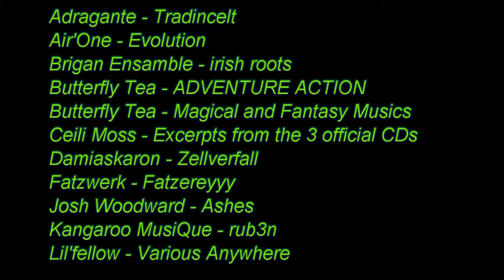#103 Let's Play Minecraft - Befüllung des Grabens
zu Gast: HoneyDaniels aka Mein Schwesterherz

Raverhod! - Antike wäre schon Zukunft.